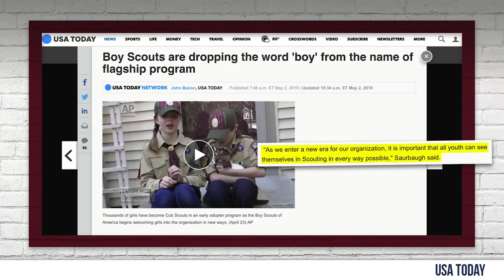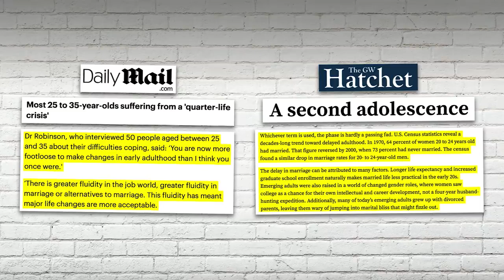Boy Scouts ARE DEAD How Feminism Is Destroying Young Men Louder With Crowder